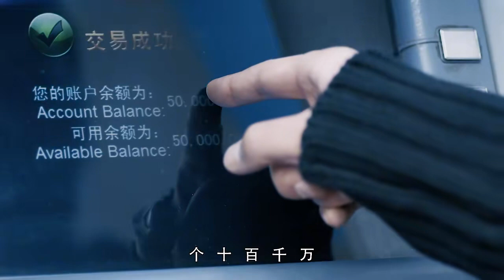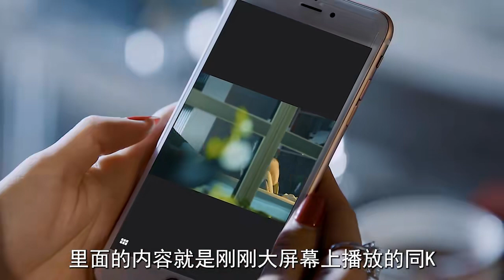雙胞胎哥哥替弟弟坐了六年牢，妻子竟不知道自己的老公是假的